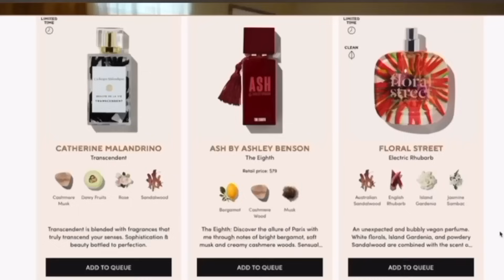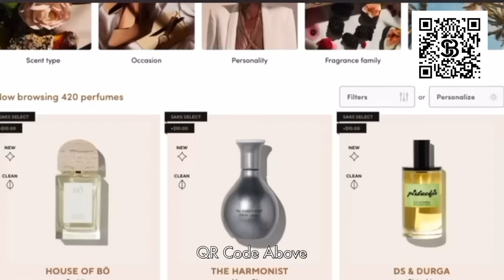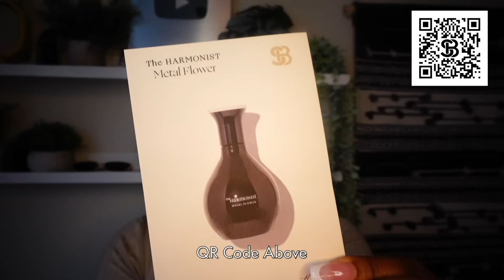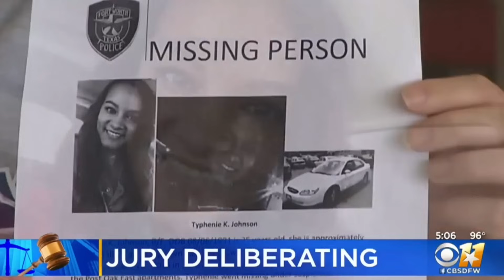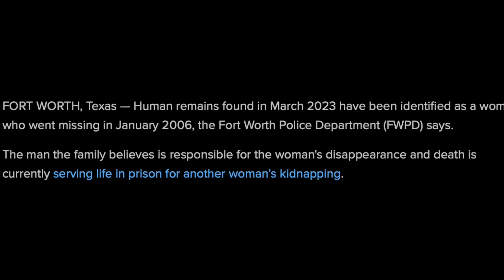Dating A Terror: Typhenie Johnson + Both girls Never seen again + MISSING : UNSOLVED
♥︎ Typhenie Johnson was a 25-year-old from Iowa who later moved to Euless, Texas. She was one of four siblings and had a twin brother. Growing up, she was very close to her family and they Described her as outgoing, always smiling, and down to earth, Typhenie was known to be a tomboy who enjoyed  being herself.

☺︎ (From Scentbird )This month, I tried:
Metal Flower Parfum by The Harmonist

☺︎ For Beats and Music for your channel go to Justyn F.